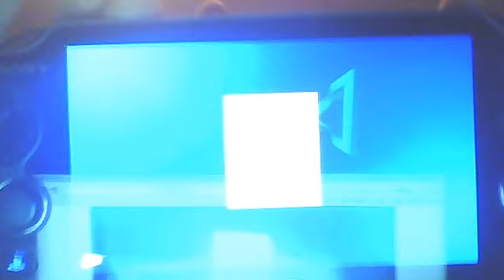the top ten ps vita games part 2